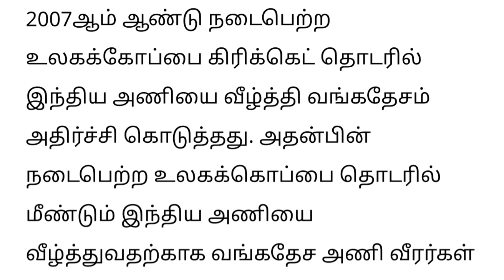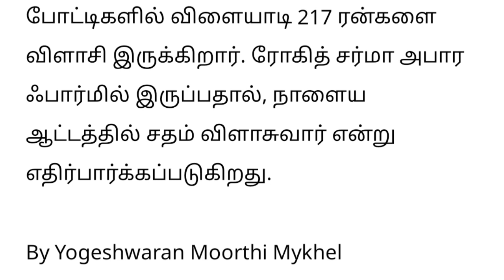வங்கதேச அணிக்கு எதிராக ஹிட்மேன் செய்த மாஸ் சம்பவம் !மீண்டும் செய்வாரா? | cricket | world cup india